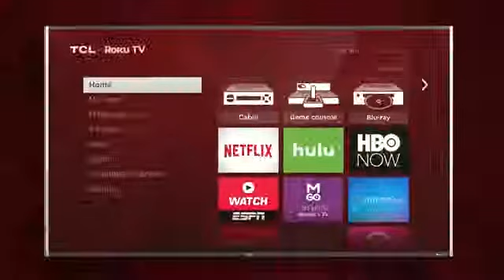Smart TV TCL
Future of SmartTV TCL TV LED available
Key Features:
- 4K ULTRA HD (4X Resolution of full HD)
- 120 Hz Refresh Rate
- 4 HDMI Inputs
- Online streaming Channels